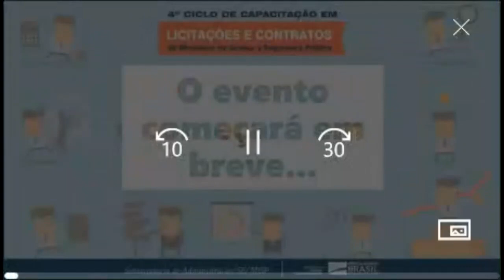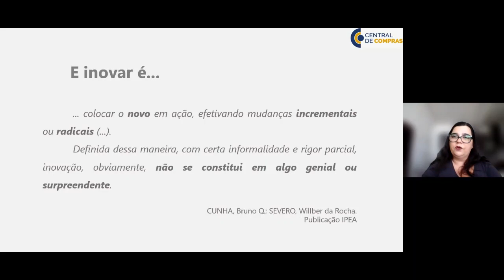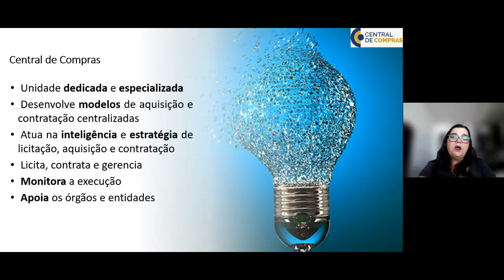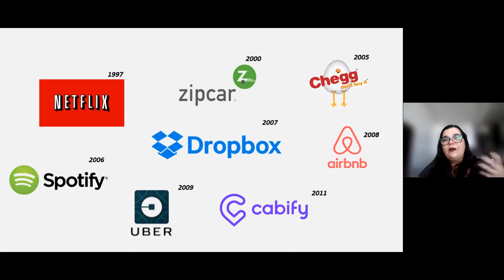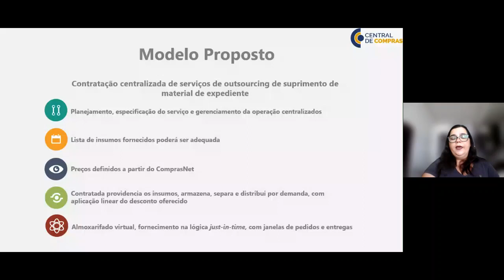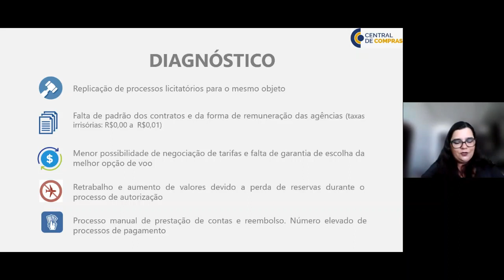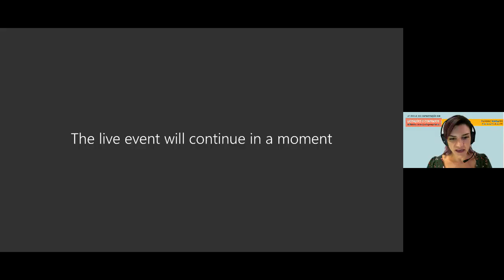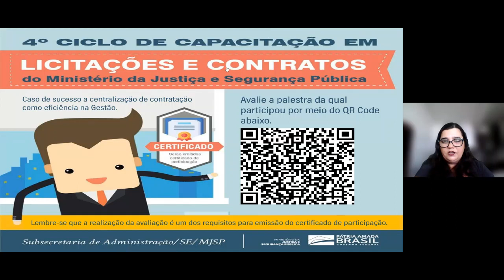4° Ciclo de Capacitação em Licitações e Contratos: A centralização de contratação como eficiência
O Ministério da Justiça e Segurança Pública realizou o terceiro dia da 4º edição do Ciclo de Capacitação em Licitações e Contratos. O evento foi online e aconteceu de 15 a 17 de setembro, voltado para servidores do Ministério, de suas unidades vinculadas e demais órgãos públicos que atuem na gestão de contratação.